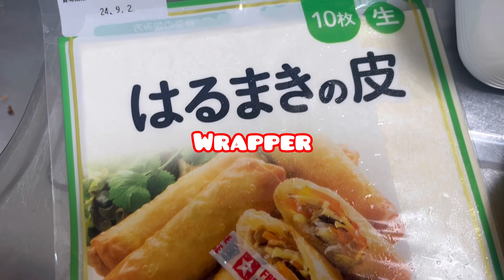[VLOG/21] HOMEMADE CRISPY BANANA TURON WITH MUKBANG COMPANY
And click the ring button for more updates

Lab Yahhh!!!